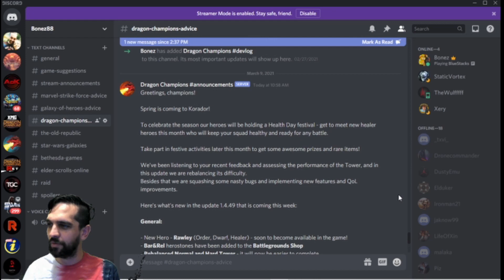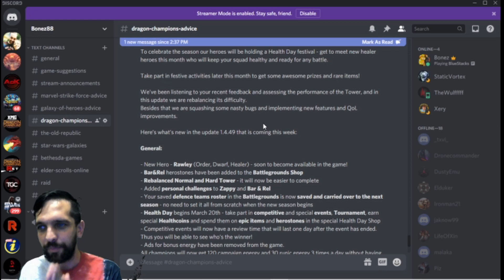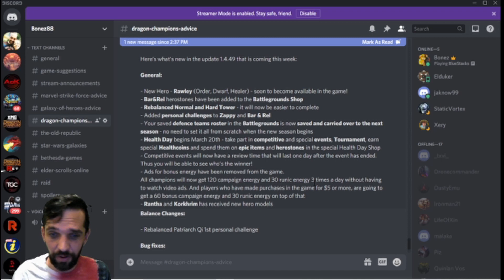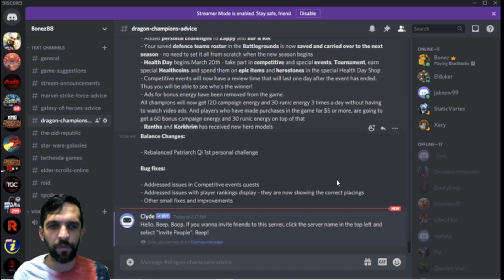NEW Dwarf Healer, Tower Mode EASIER, Upcoming Spring Event, and MORE!!! - Dragon Champions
In Dragon Champions March update we go over lots of things including, the new Spring Event, new Dwarf Healer: Rawley, making Tower Mode easier, and much much more!